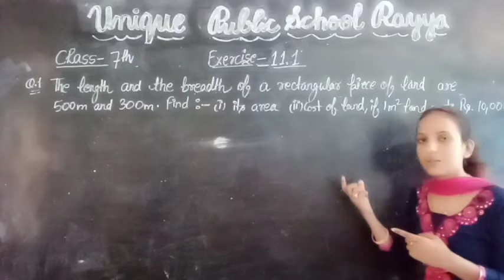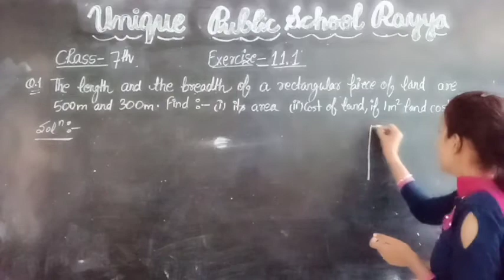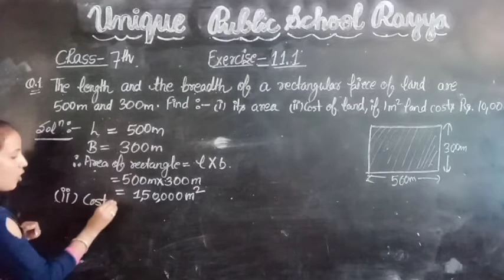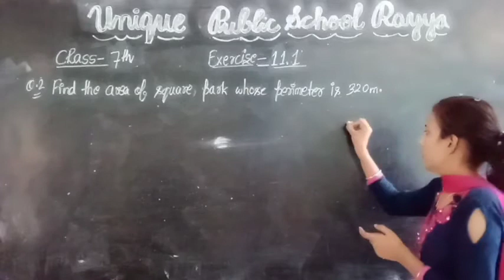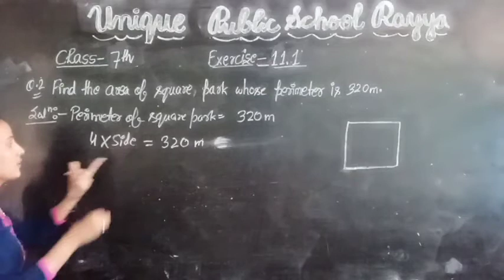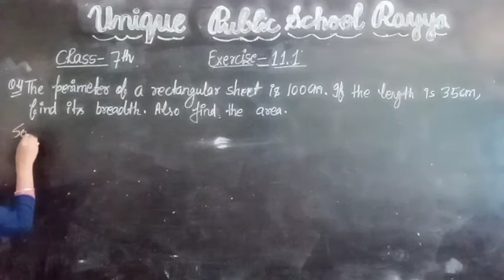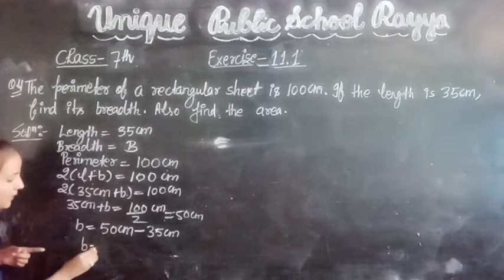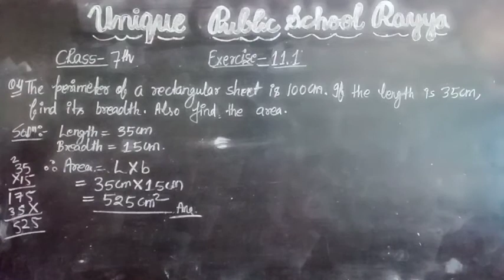Class 7th Ex. 11.1 Sum 1,2 and 4